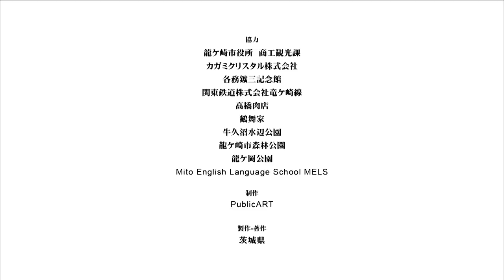龍ケ崎市-RYUGASAKI CITY- VISIT IBARAKI,JAPAN GUIDE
茨城県、県南エリア。龍の伝説が今も残り、豊かな自然に囲まれた穏やかな街、龍ケ崎。森林公園内のキノコ型キャビンハウスで旅行者は朝を迎えます。公園内を散策し、ご当地キャラクター「まいりゅう」と出会い、楽しい時を過ごした後、旅行者は牛久沼水辺公園へ。お昼に名物のうなぎを堪能し、入地駅からローカル電車に乗って市街地へ向かいます。各所で龍の伝説の雰囲気を感じながら街を巡り、もう一つのご当地名物、コロッケを食べた後、カガミクリスタルを訪れ、江戸切子という技法により生み出された美しいガラス製品の数々に心を奪われます。最後はたつのこ山の頂上で夕日を眺め、龍ケ崎の旅を締めくくります。

外国人旅行者が訪れ触れる、素敵な風景、物、食、人。茨城県内の観光名所や、普段の生活では気が付かない何気ない風景を、シネマカメラを使用し、映画のように美しく刻み、世界へと発信します。あなたも旅行者と共に、茨城県の44全市町村の素晴らしさを体感してみてください。そして、実際に足を運んでください。映像を観た後にあなたの目で観る世界は、全然違うものへと変わるはずです。

Travelers from different countries experience wonderful sights, things, foods, and people in Ibaraki prefecture. With a cinema camera, tourist attractions and undiscovered sights in Ibaraki make you feel as if you were watching movies, and it spreads to the world. Enjoy the beautiful sights of all the 44 cities in Ibaraki with travelers of "VISIT IBARAKI, JAPAN," and visit there with your own feet. The way your eyes see the world will be completely changed... if you see these marvelous images.

[協力]
Special Thanks

龍ケ崎市役所　商工観光課
Ryugasaki City Government Office
Commerce, Industry, and Sightseeing Department

カガミクリスタル株式会社
Kagami Crystal Co. Ltd.

各務鑛三記念館
Kozo Kagami Museum

関東鉄道株式会社竜ヶ崎線
Kanto Tetsudo Co. Ltd. Ryugasaki Line

高橋肉店
Takahashi Nikuten

鶴舞家
Tsurumaiya

牛久沼水辺公園
Ushikunima Mizube Koen

龍ケ崎市森林公園
Ryugasaki Shinrin Koen

龍ケ岡公園
Ryugaoka Koen

[制作] PublicART
Produced by PublicART

‹撮影ロケ地一覧›